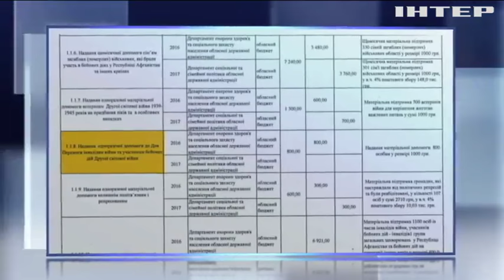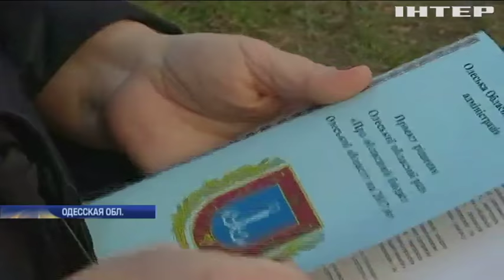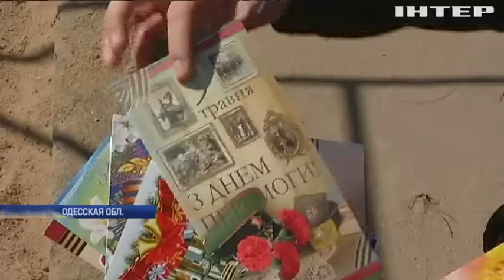В Одесской области ветеранов оставили без выплат на День победы